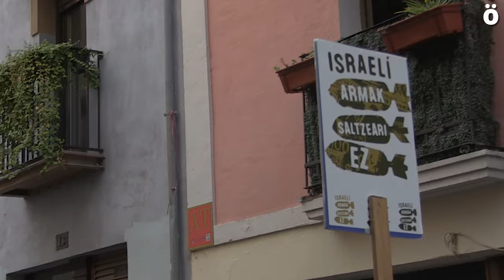Palestinaren aldeko mobilizazioan: "Ez da jende nahiko neurri honetako genozidiorako"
6 hilabete pasa dira Palestinako sarraskia hasi zenetik eta ordutik, asteartero egin dira mobilizazioak Palestinako herriari elkartasuna adierazteko. Gaurko manifestazioan, armen salmentarekin bukatzeko, harreman diplomatikoak mozteko, Israeli zigorrak jartzeko eta Israel Nazio Batuen Erakundetik kanporatzeko eskatu dute. Asteartero kalera ateratzen jarraituko dutela argi utzi dute, eta 6 hilabete hauetan zehar egin diren mobilizazioen balorazioa positiboa izan arren, gehiago nahiko luketela adierazi dute.